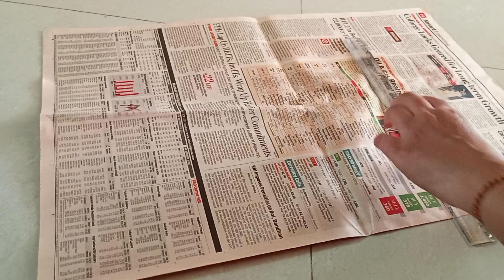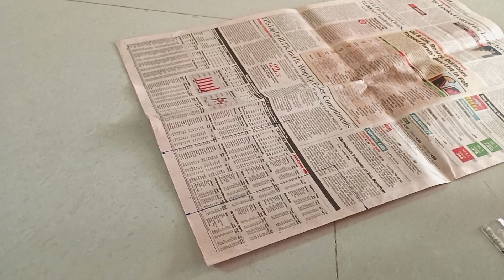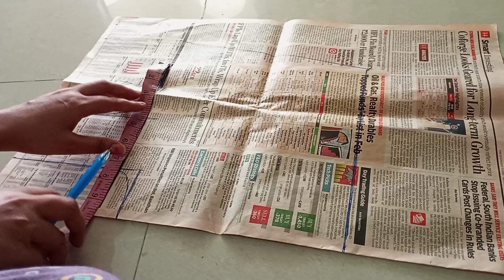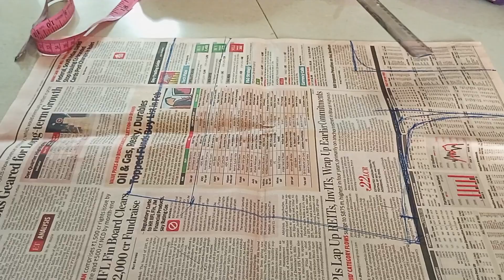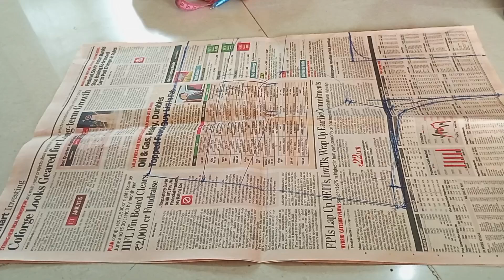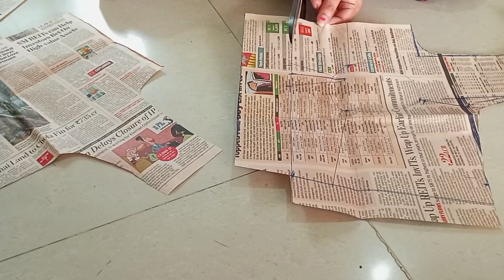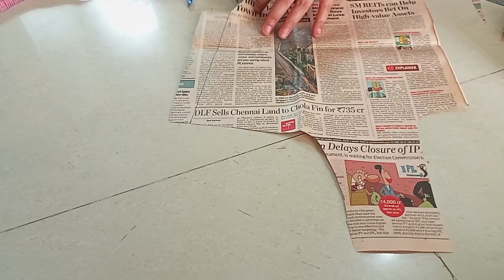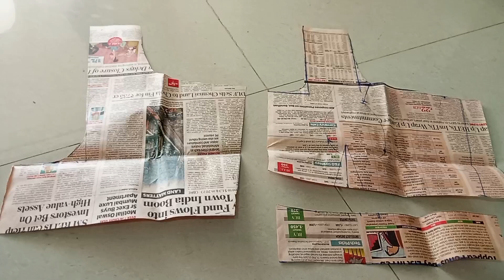4 tax blouse sikhe Saral Aasan tarika